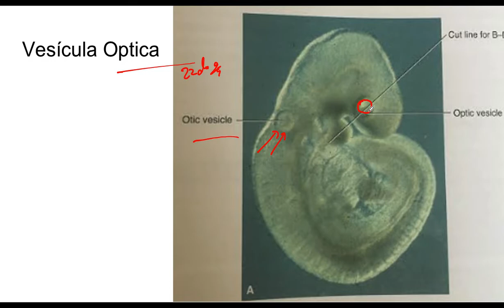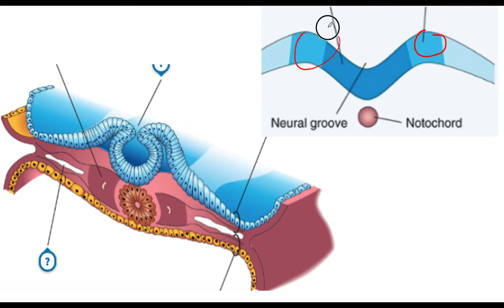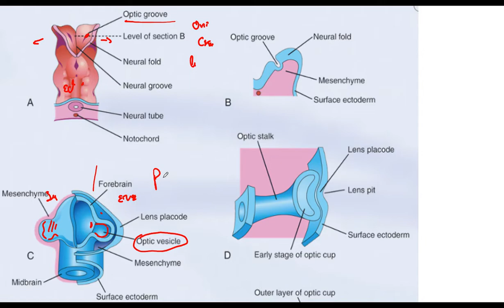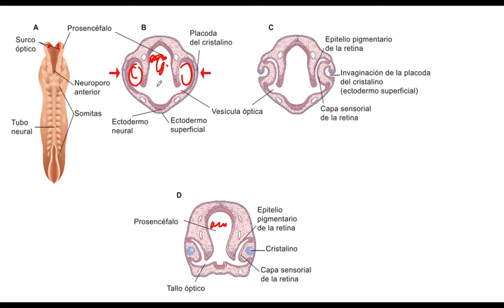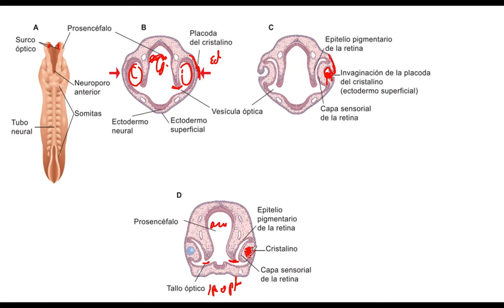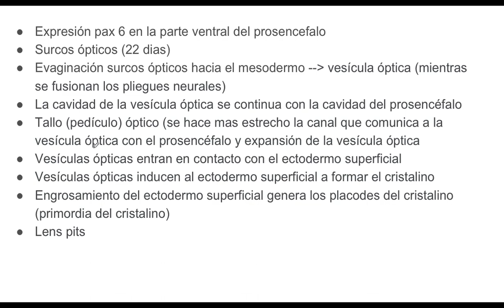Placoda del Cristalino Embriología Ojo